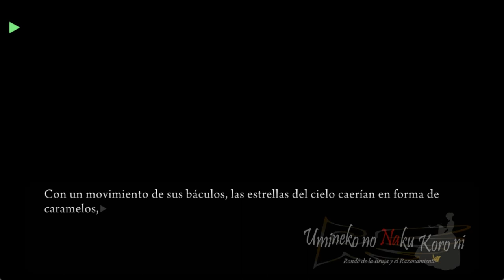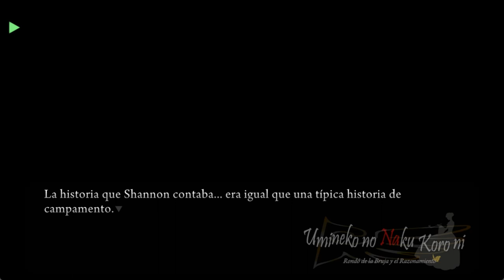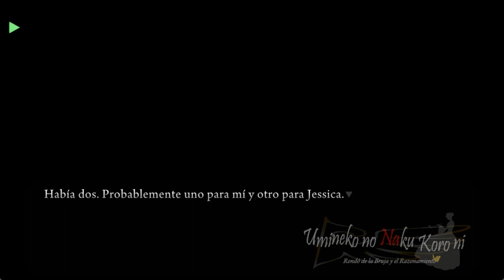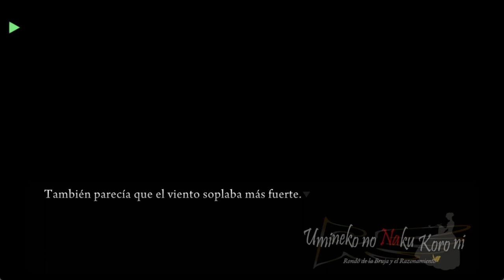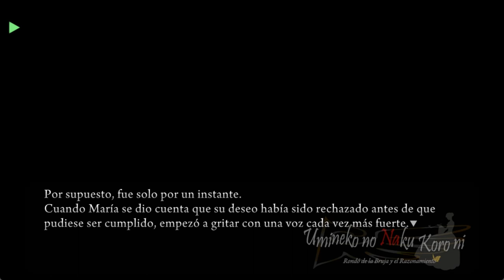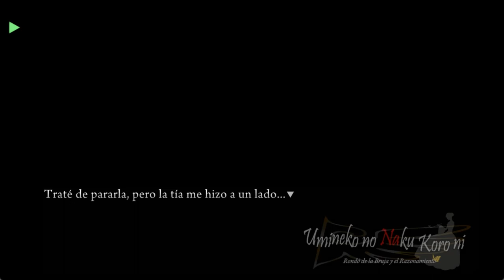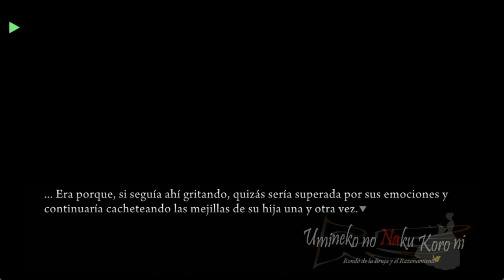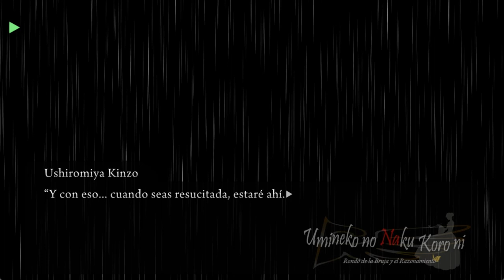UMINEKO PORT EN ESPAÑOL EPISODIO 1 PARTE 6